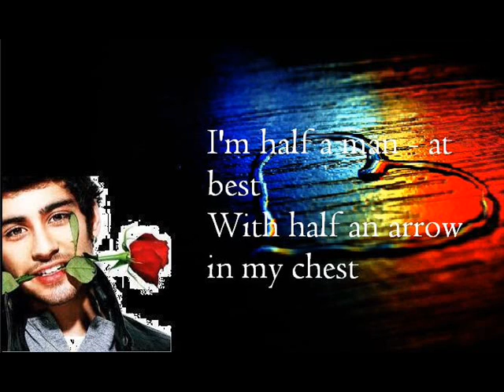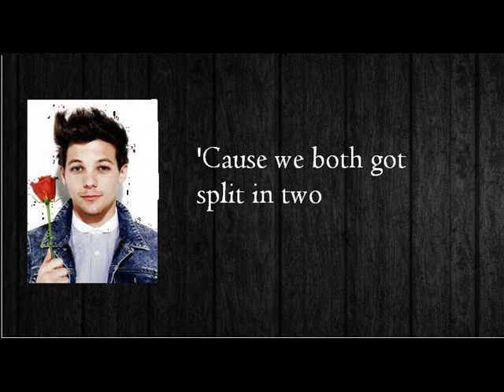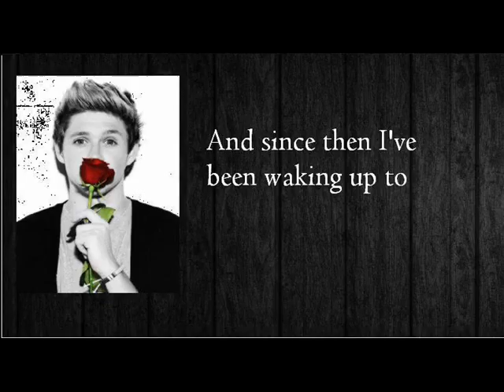One Direction - Half A Heart (Lyrics + Pictures)(Midnight Memories Album)